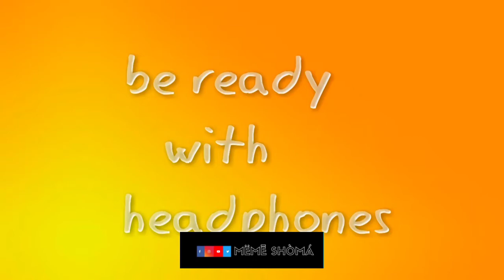Memes of India funny compilation Part 17😀✌️✌️ MemeShoma | Dank Memes